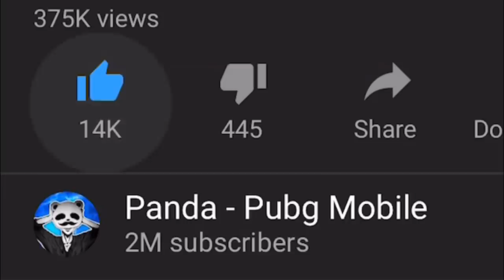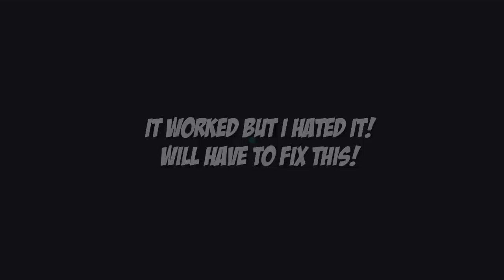I CHANGED ALL MY SETTINGS!! | 20 KILLS SOLO vs SQUADS | PUBG Mobile 🐼